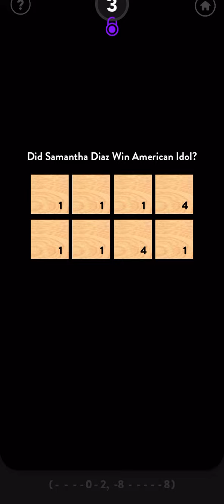THE X - QUESTION 2 - READ DESCRIPTION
Click in this order;
Top right
Bottom right
Bottom left